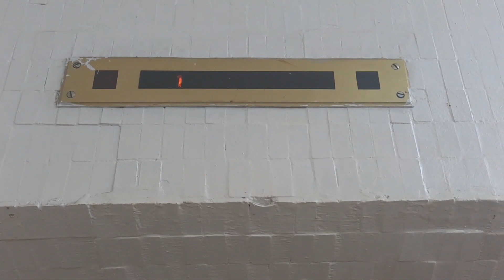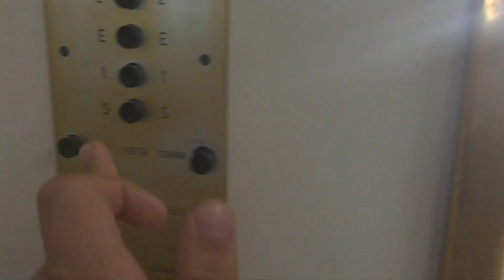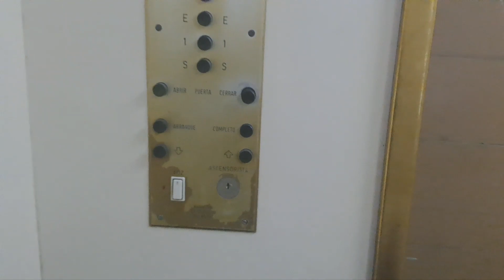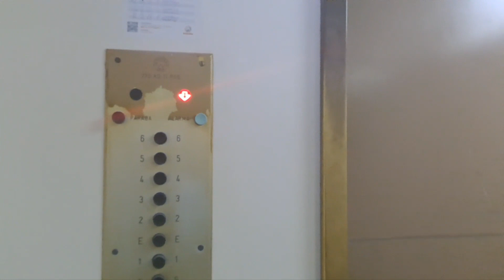1950s Schindler Elevator at Municipality in Valdivia, Chile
Brand: Schindler
Year Installed: 1950s
Fixtures: Black Buttons (Q Series)
Floors Served: S (-1), 1, E (M), 2, 3, 4, 5, 6
Ride Path: 1 (Down to) S (Up to) 6 (Down to) M (Down to) S (Up to) 2 (Down to) 1
Capacity: 11 People, 770 KG
Chimes: No
Voiceover: No
History: Original

This elevator has an analog indicator on the Upper side of the door and it has arrow lanterns on the buttons. It shows green when it goes Up and red when goes Down. It has a single speed door.